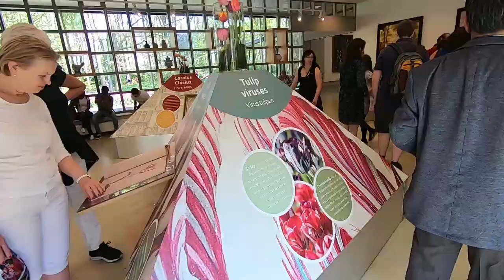BEST Tulip garden // Keukenhof gardens, Amsterdam, Netherlands 🇳🇱 // Week 34 PhD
Vlog 103 or Week 34 of second year PhD in Netherlands where I traveled to Brussels and the best and biggest Tulip garden in the world i.e., Keukenhof gardens, Netherlands near Amsterdam with my parents! The Quora Blog to help the incoming Masters, Bachelors and PhD students and internationals to the Netherlands